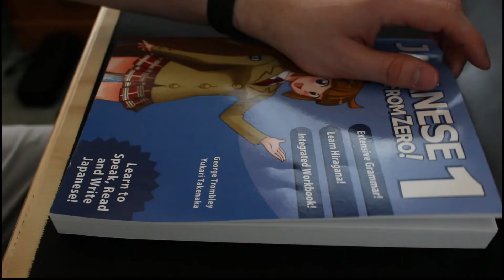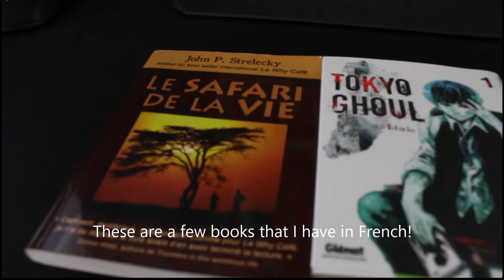Little Language Learning Vlog // Japanese and French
Hello everyone!

I hope you are all having a fantastic week. For this weeks video, I decided to do something a bit more stylized and moody. I hope you enjoy it. I've always wanted to try out a language learning vlog, so this short video is perhaps the beginning of more like this! I've been learning Japanese (I'm still a beginner), and I've also been trying to slowly improve my French. Which languages do you know? Are you considering learning another one? Tell me about them in the comments :)